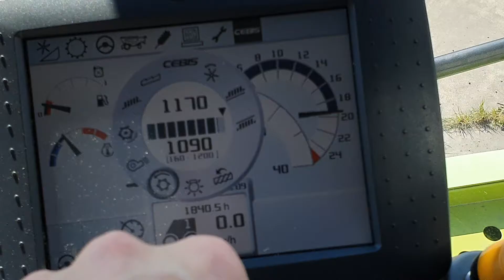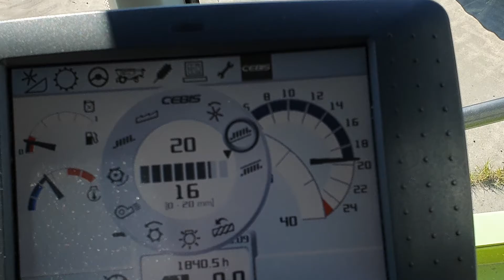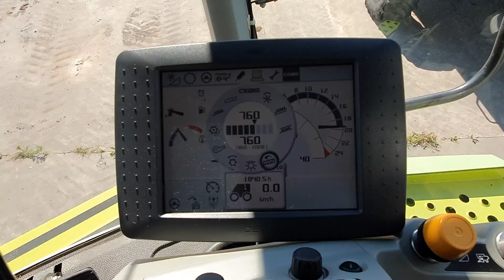LEXION 750 TT + V900 2011 FOR SALE